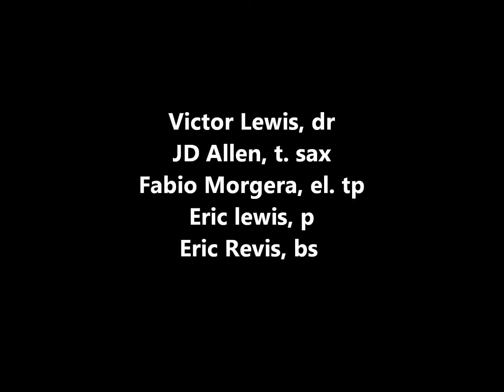Victor Lewis - Dex Mex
a big veteran drummer, that has recorded as a leader with Red Records, plays an his composition with young jazz musicians that have played also as leader and sideman with Red Records